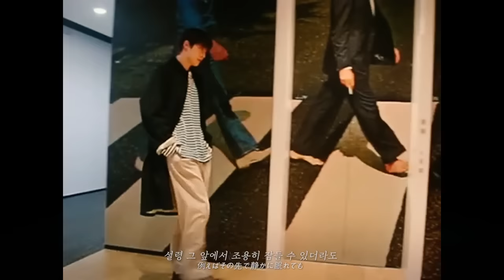[Special Clip] ATEEZ(에이티즈) 윤호 - 그것이 당신의 행복이라 할지라도 (それがあなたの幸せとしても)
감히 행복을 응원하는 제 힘이 당장 닿지 못 할지라도
적어도 제가 당신의 행복을 빌며 응원하고 있을게요.
그러니 당신은 행복했으면 좋겠어요.

Arranged by tankzzo
MIDI Programming by tankzzo
Strings by LAKOV

Recorded by 정은경 @ In Grid Studio
Digital editing by 정은경 @ In Grid Studio
Mixed by 정은경 @ In Grid Studio
Mastered by 정은경 @ In Grid Studio

맨발을 드러내고 달려나간 소년 소녀의 기대
素足を晒して駆け出した少年少女の期待
이제부터는 물에 젖는대도 상관없으니까
この先は水に濡れてもいいから
어지러운 논의는 반복되기만 하고
めくるめく議論は トートロジーに
아아 또 날이 저물었어
ああ また日が暮れてった
모두가 함께 만들어낸 Sensation
こぞって造り上げたセンセーション

그때 가슴을 죄어 오던 감정과
その時胸を締め付けてた感情と
흘렀던 눈물 따라 떨어진 눈물의 소비기한은 언제까지인가요
こぼした涙つれた涙の消費期限はいつまでですか
어느 미래, 함께 웃을 수 있는 미래가
或る未来笑いあえてる未来
앞으로 며칠 후의 미래였다면
あと数日後の未来だったのなら

당신이 안고 있는 내일은 괴롭지는 않을까
あなたが抱えてる明日は辛くはないか
내게 매달려 있는 글자에 하나의 선을 더 그어서
僕にもがいてる文字にひとつ線を引かせて
당신이 안고 있는 오늘을 구할 수는 없을까
あなたが抱えてる今日は救えやしないか
그러지 못하더라도 그 어깨에 상냥함을 실어줄 수 있다면
それでもその肩に優しさを乗せたなら
다시 사랑을 느낄 수 있지 않을까
また愛を 感じられるだろうか

천천히 떨어지는 마법에 걸렸던 걸까
緩やかに落ちてく魔法をかけられたんだろうか
그건 누구도 풀 수 없는 걸까
それは誰にも解けないのだろうか
용서받는 것조차 용서받지 못하게 된
許される事すら 許されなくなった
상황이라면
シチュエーションならば
말뿐만이 말이 되는 것은 아니야
言葉だけが言葉になるわけじゃない

그 몇 초가 운명이라도
その数秒が運命でも
그 몇 걸음이 운명이라도
その数歩が運命でも
그 결의를 막으려는 건 어리광일까
その決意を止めるのは我儘か
가지 말아 줘 가지 말아 줘 가지 말아 줘 지금은
行かないで 行かないで 行かないで 今は

당신이 향하려던 곳은 어둡지 않을까
あなたが目指してた地点は 暗くはないか
그것이 그저 커다란 빛의 그림자라면
それが大きな光のただの影だとしたら
당신이 떠나려는 곳에 보내고 싶지 않아
あなたが旅立つ場所へ 行かせたくはないな
설령 그 앞에서 조용히 잠들 수 있더라도
例えばその先で 静かに眠れても
그것이 당신의 행복이라 할지라도
それがあなたの幸せとしても

당신의 내일은 괴롭지는 않을까
あなたの明日は辛くはないか
그래도 그 어깨에 상냥함을 실어줄 수 있다면
それでもそ肩に優しさを乗せたなら
그 사랑을 느낄 수 있지 않을까
その愛を 感じられるだろうか